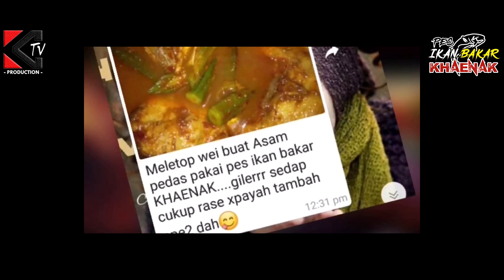SUAMI KEDEKUT EP 30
Mek Yah n Abe Yie kena sihir???
Sapa yg jahat sgt sampai sanggup tanam benda depan rumah tu???

Tajaan: Pes Ikan Bakar Khaenak